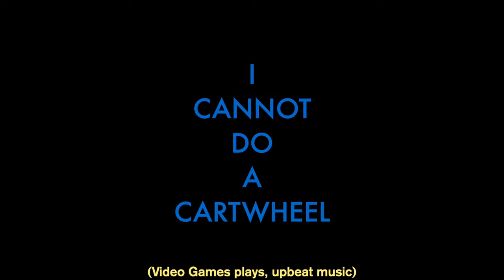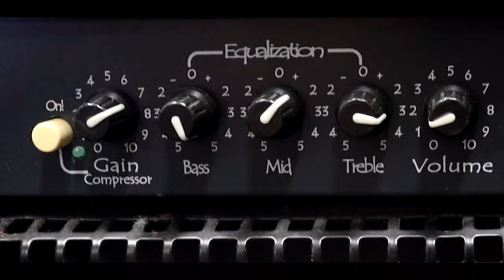I Cannot Do a Cartwheel - The Orpheus Centre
In line with our vision of an inclusive world and our commitment to challenging inequality for disabled people, Orpheus in collaboration with Oscar Cremmen, @oscarcremmen has produced this bold, impactful and empowering short film. We hope you enjoy it.